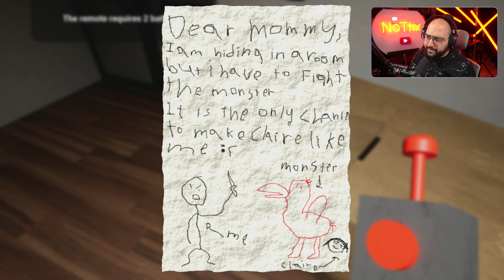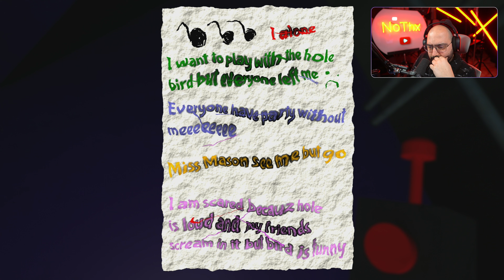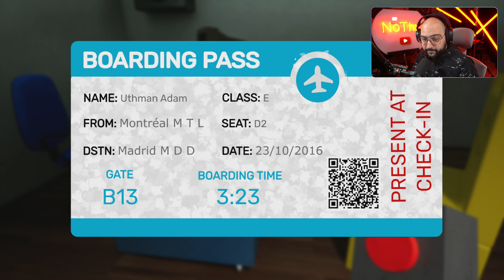НА КАКВО ПОПАДНАХ ? | Garten of Banban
Здравейте и добре дошли на безплатната инди хорор уж игричка - Garden of Banban, желая Ви приятно гледане!